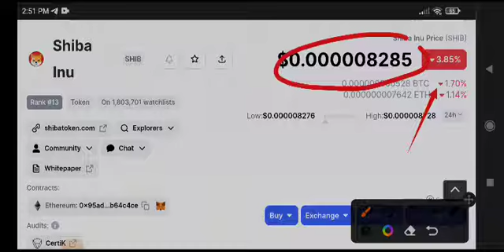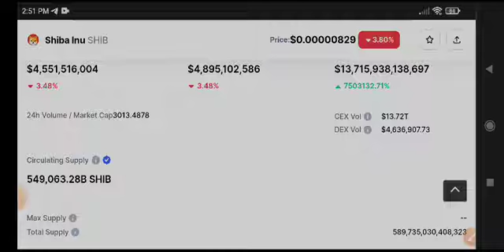Shiba Inu Price Prediction! Shiba Today News